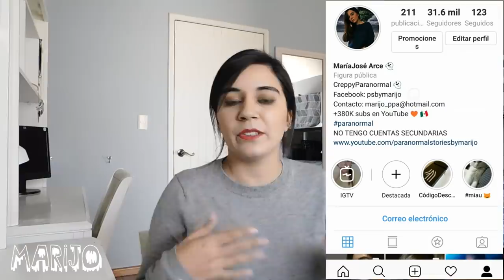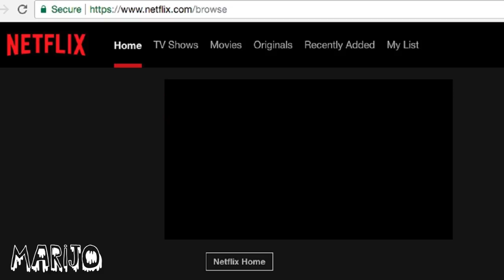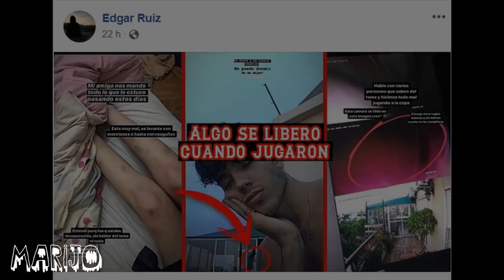COSAS OSCURAS Y EXTRAÑAS ESTÁN PASANDO EN NETFLIX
Los quiero :)!